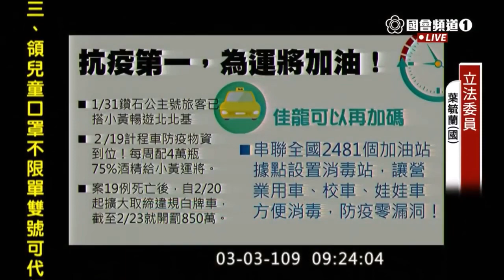2020 03 03 國是論壇 江啟臣 李德維 楊瓊瓔 邱臣遠 李貴敏 溫玉霞 葉毓蘭 洪孟楷 吳斯懷 吳怡玎 【立法院演哪齣？】